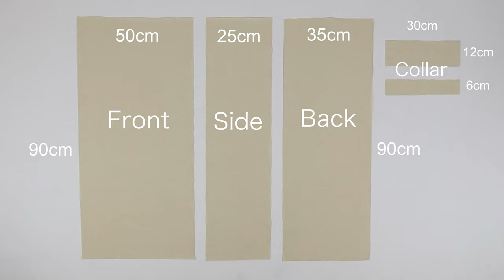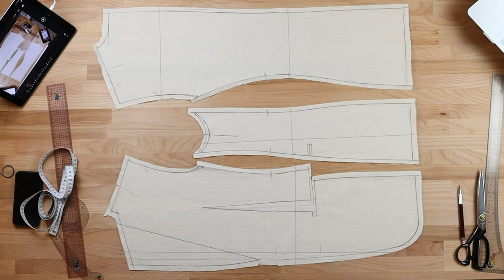【Men‘s suit jacket】The Library of Draping, Tamotsu Kondo's draping archive, メンズスーツジャケット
初心者からプロのためのドレーピングライブラリー

It is common sense that men's design makes patterns in flat drawing, but this is also why there is little variation in design. The future of men's fashion cannot survive by repeating old fashioned designs. We need a flexible way of thinking and more variety of adapted production methods. Therefore, I will first explain how to adapt a suit jacket to a man's characteristic body by draping it.
メンズのデザインは平面作図でパターンを作るのが常識ですが、それがデザインのバリエーションを少なくしてしまっている原因でもあります。 昔ながらのデザインを繰り返すだけのメンズファッションでは未来は生き残れません。 柔軟な考え方、より多様なデザインとパターンメイキングの方法が必要です。 そこで、まずはドレーピングでスーツのジャケットを男性の特徴的な体に合わせる方法を説明します。

Scissors: JS-DA-R26